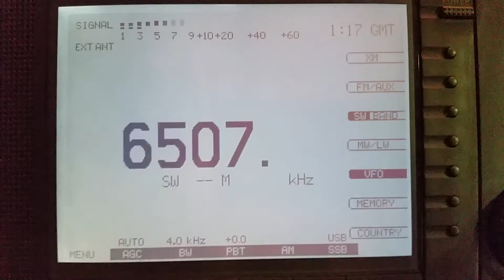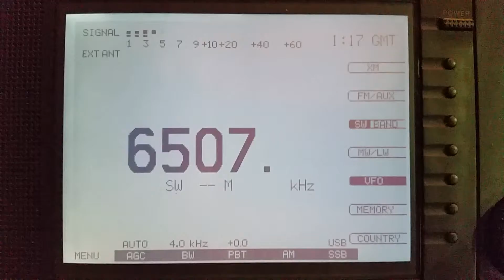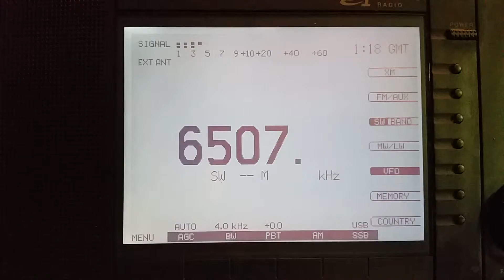Iqaluit Coast Guard Weather